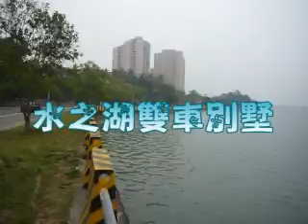My Test Movie